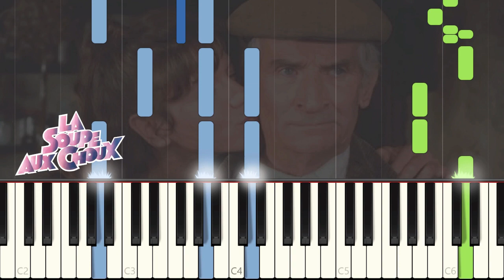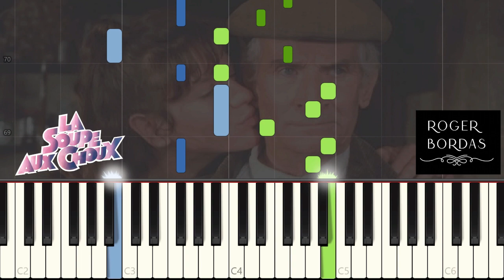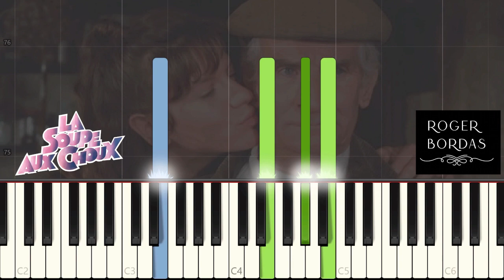La soupe aux choux - Solitude - Piano Tutorial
Transcription par Roger Bordas de la BO composée par Raymond Lefèvre.
Film de Jean Girault (1981)
Jolie petite ritournelle au piano qui revient quand le Glaude pense à la Françine ou à se siffler un Perniflard...